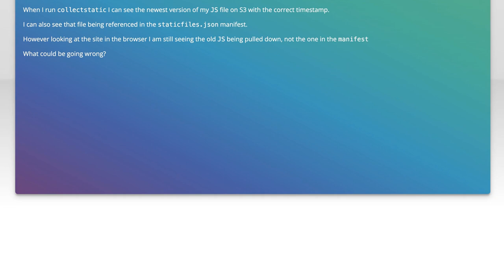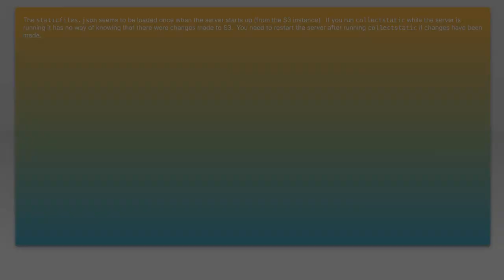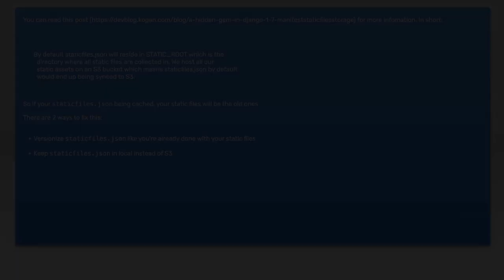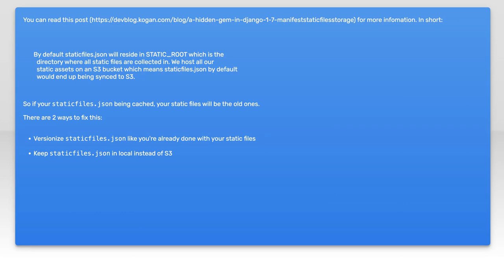Django ManifestStaticFilesStorage not loading the correct static files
django: Django ManifestStaticFilesStorage not loading the correct static files

Related to: django, amazon-s3, django-storage